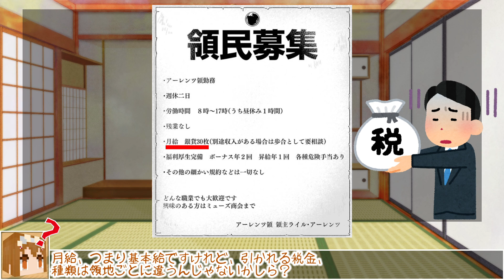【ガバガバ求人募集なろう系漫画】転生領主の優良開拓～前世の記憶を生かしてホワイトに努めたら、有能な人材が集まりすぎました～【社会人だったとは思えない低知能さ】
純粋に、展開のさせ方がド下手ですよね。
やりたい事を優先させすぎて経緯も設定も破綻しすぎです。

作品名：転生領主の優良開拓～前世の記憶を生かしてホワイトに努めたら、有能な人材が集まりすぎました～
原作者：空野進（双葉社／Mノベルス刊）
キャラクター原案：葉山えいし
漫画：rikko
構成：モリガ　コウセイ
出版：ガンガンONLINE(スクウェア・エニックス)

画像引用元：「転生領主の優良開拓～前世の記憶を生かしてホワイトに努めたら、有能な人材が集まりすぎました～」1巻

以下のサイトで無料で読むことが出来ます

00:00 はじまり
00:53 本編
09:50 おわりに

☆【私的なろう系マンガレビュー】「攻略本」を駆使する最強の魔法使い ～‹命令させろ›とは言わせない俺流魔王討伐最善ルート～【全員クズ】【魅力？むしろ教えて下さい】